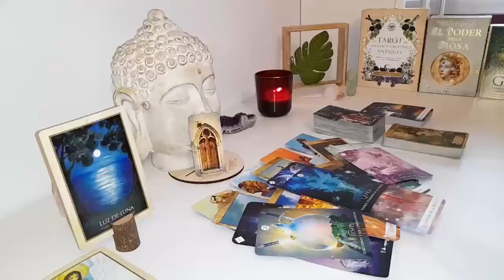SAGITTARIUS~EXPECT COMMUNICATION, A LOT OF IT AND QUITE FAST 💥🔥⚡📞🤳 APRIL 2024 TAROT LOVE READING